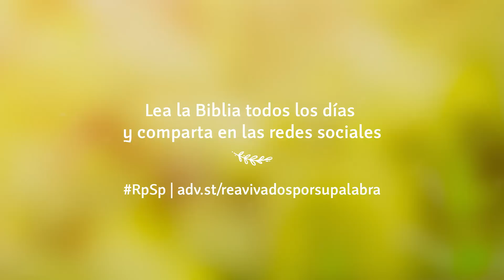Génesis 26 Resumen Pr. Adolfo Suarez | Reavivados Por Su Palabra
Cuando los caminos de una persona agradan a Dios, El obra tanto en la vida de esta persona que hasa sus enemigos están en paz con el.